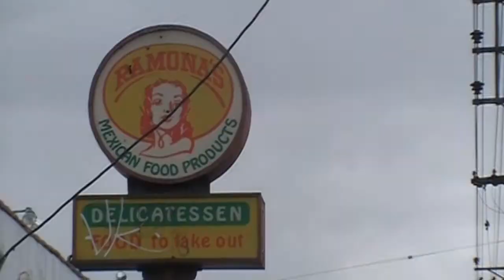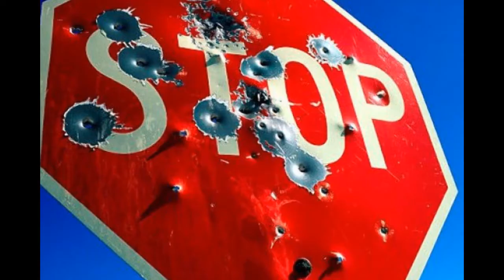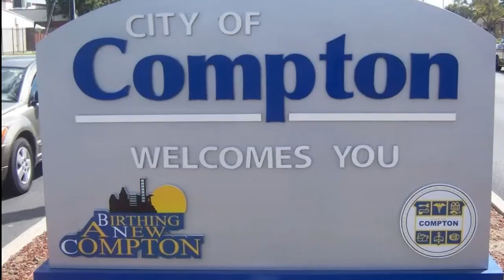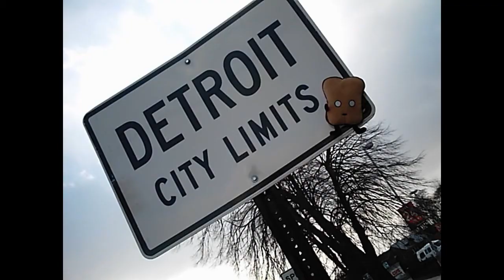BabyCee What Was Given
West Coast HipHop/Rap from the Taken Fadez album!...